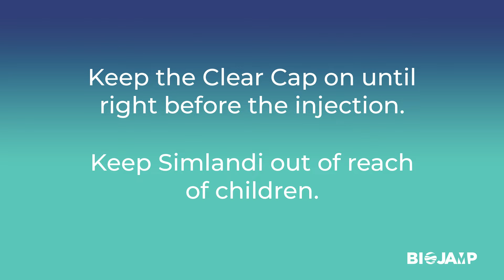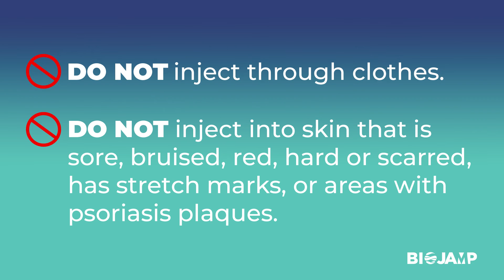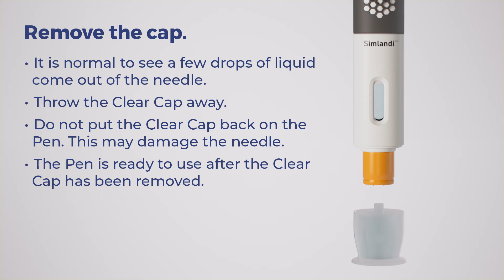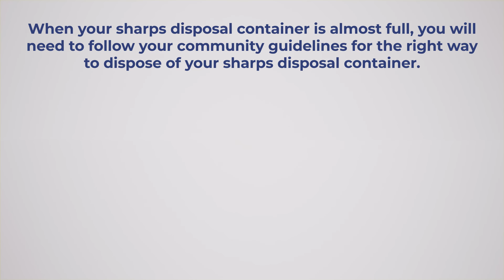HOW TO USE THE SIMLANDI AUTO-INJECTOR PEN